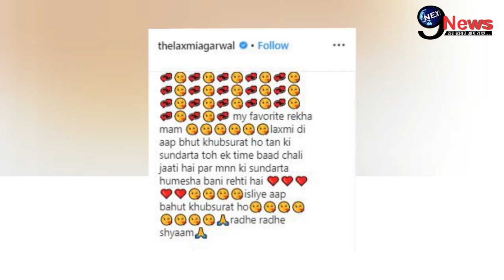रुला देगी रेखा के साथ लक्ष्मी अग्रवाल की ये झलक, दुल्हन बनकर किया ये कारनामा||Rekha, Laxmi Agarwal